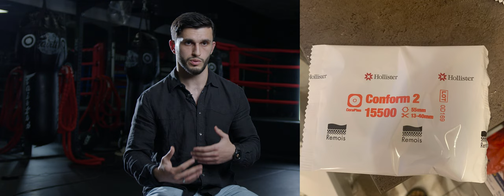Farrukh Babayev "DER KAMPF UMS ÜBERLEBEN" - Eine MMA Dokumentation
Hallo zusammen,

in diesem Video möchte ich euch FARRUKH BABAYEV vorstellen.
Einen 29 Jahre junger MMA Kämpfer, Trainer und Freund aus Lübeck der euch einen Teil seiner Lebensgeschichte mit auf den Weg geben möchte.
Wir wünschen euch ganz viel Spaß.

Kamera: Timo Leichert , Tomek Janko
Schnitt: Timo Leichert
Geschichte: Farrukh Babayev